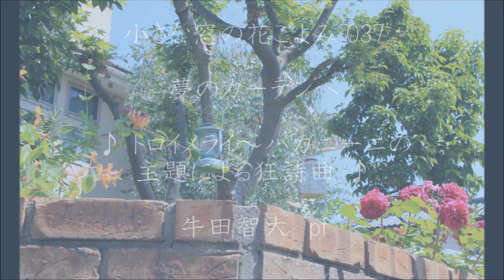小さな窓の花ごよみ 937 夢のお庭 ♪ トロイメライ 他 牛田智大 ♪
水無月の朝、美しいお庭を訪問しました。お洒落な園芸雑誌に紹介されるような、夢のようなガーデン！薔薇を始めてから三十年近いそうですが、ボーダーガーデンの植え込みもとても洗練されています・・長い歳月、情熱と時間と労力を注ぎ丹精されて創られたのでしょうね・・・素敵なお庭で、薔薇や草花に囲まれながら朝のティータイム♪優しいお心づかいに、心から感謝いたします ♪♪